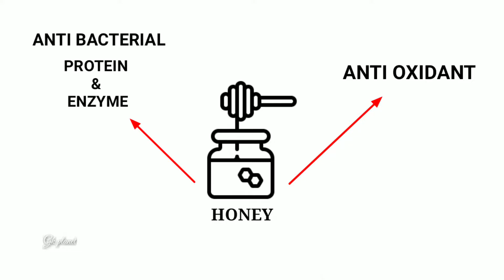शहद कभी ख़राब क्यों नहीं होता - Honey Expire kyu nahi hota - Why Honey never have Expiry date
Your Queries -
sahad kharab kyu ni hota
honey kharab kyu ni hota
About honey
honey ke baare me
sahad ke fayde
शहद के फायदे
शहद के नुक्सान
honey ka koi expiry date kyu nahi hota
honey ka expiry date ni hota?
honey me kya hota hai
honey kaise banta hai
how honey made?
शहद ख़राब होता है?
honey kharab hota hai?

Hello friends,

In this video you know about how honey never expire..
I hope you enjoyed this video. And this video is helpful for you.